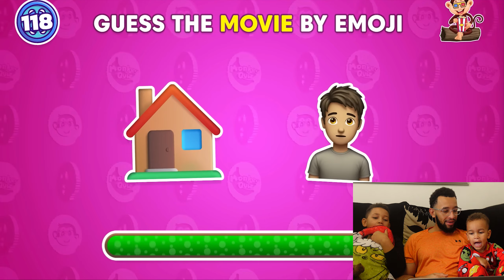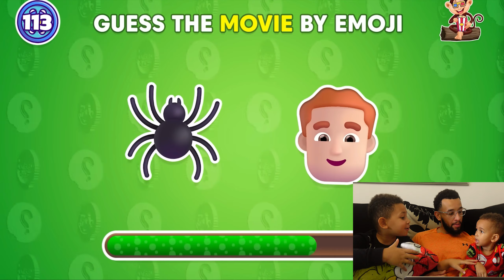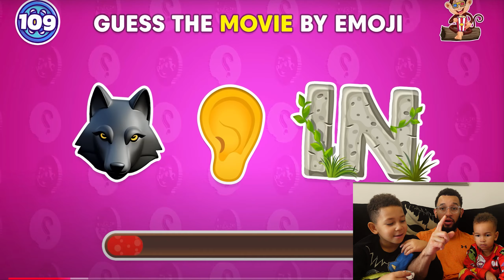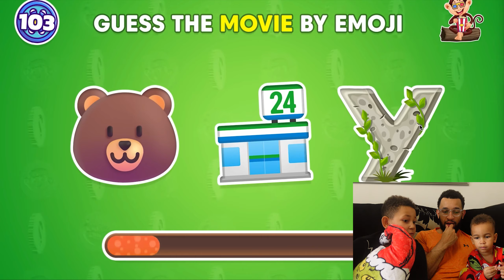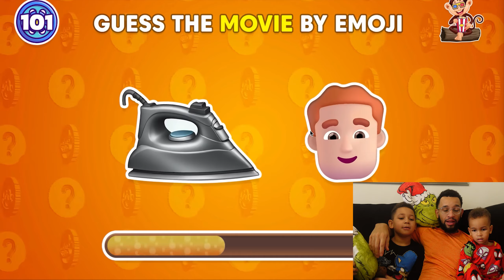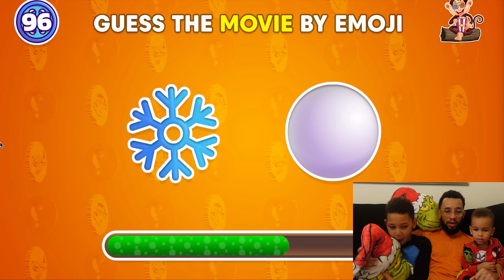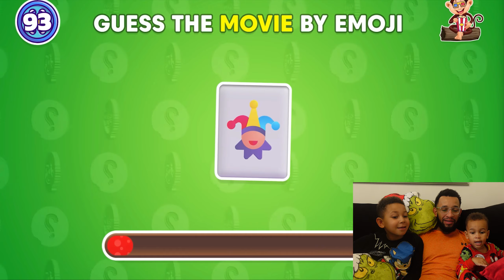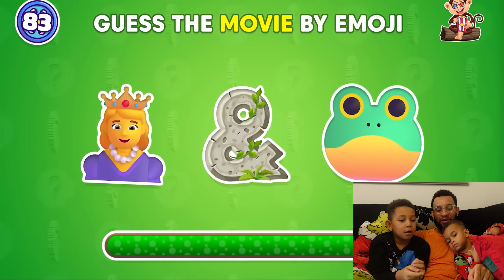Guess the Movie by Emoji 🎬🍿 Movie Quiz | Vlogmas Day 3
How well do we know movies? 🎥🍿 Join me and the boys as we take on the Guess the Emoji challenge! Can you figure out the movie just from emojis? Play along with us and see who’s the ultimate movie expert in your family. Also feel free to drop in the comments what video you want next for Vlogmas.